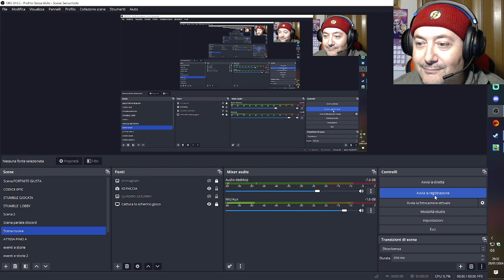Stumble Guys - Proviamo a fare degli eventi torneo anche se son scarso